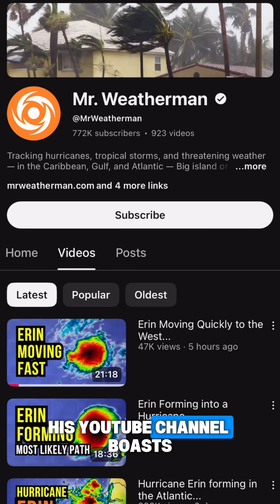Meet Mr. Weatherman: Hurricane Insights & Weather Passion | At Home With Sagicor | Season 3 Ep.1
Season 3 of At Home With Sagicor is here and we are kicking it off by getting Storm Ready with Mr. Weatherman himself. 🌦️� Brian Shields has always been captivated by the power and beauty of weather. In Episode 1 of At Home with Sagicor: Weather Watchers Edition, he shares what sparked his passion for meteorology and how weather shapes our lives. ☀️🌪️🌧️